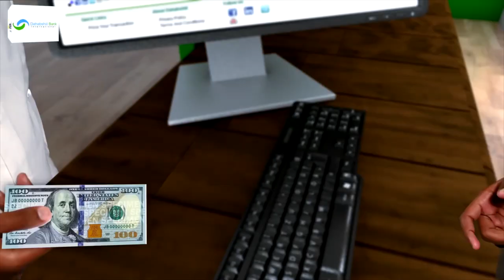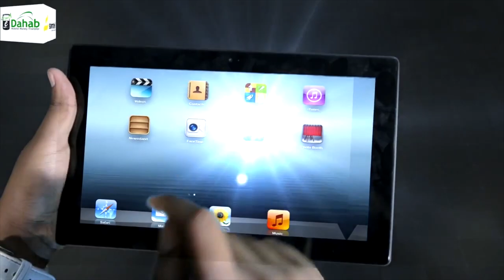"Cida ugu hadalka badani waa golaha wasiirada, hadii maanta nala budheeyo..." Xildhibaano si adag...